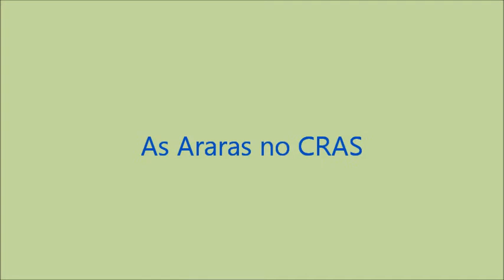As Araras no CRAS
Em Limeira temos a constante companhia de Ben-te-vi, Araras, gavotas, corujas, as vezes avistamos Tucanos, entre outros, acredito que a maioria das pessoas têm respeitado a liberdade desses animais, pelo que eles tem crescido em quantidade, e rezo para que assim continue.